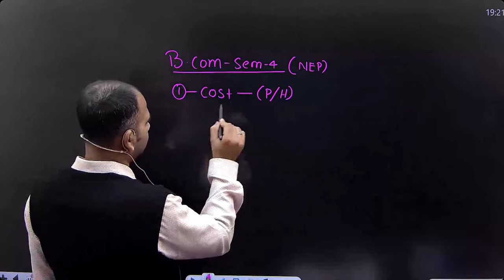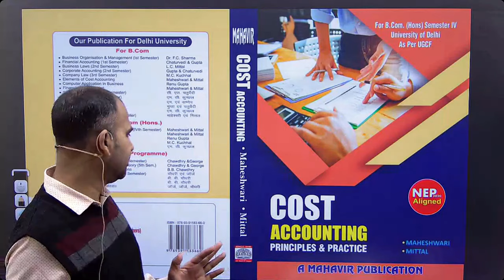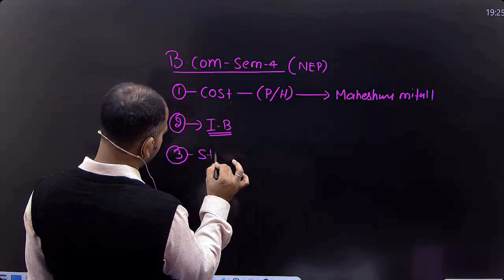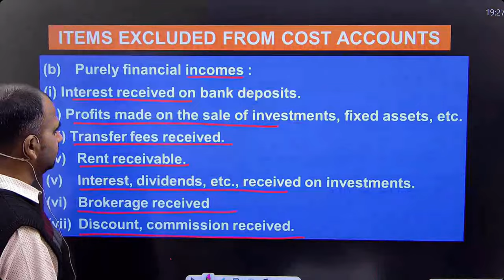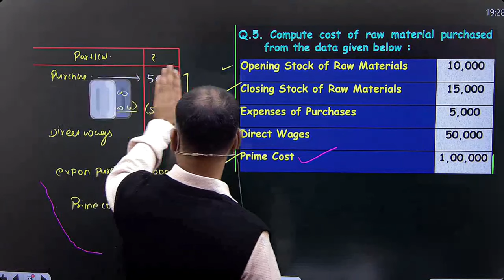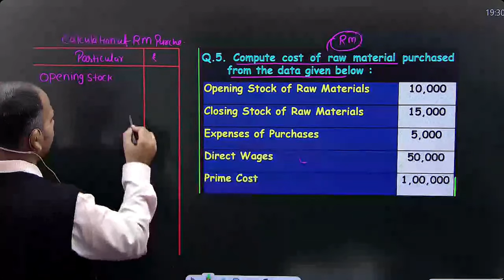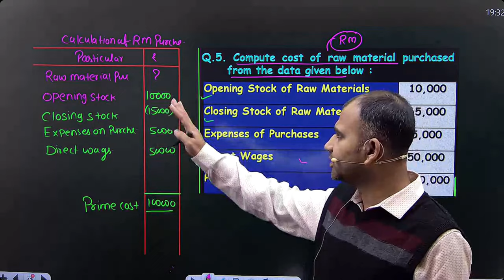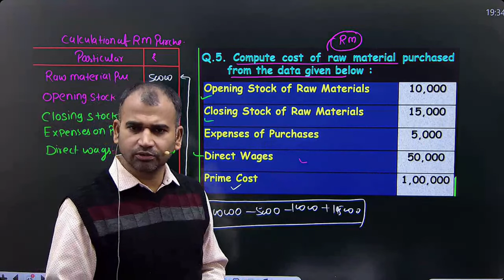cost account class for bcom | practice question | cost sheet | part 3 | b.com | by anuj sir